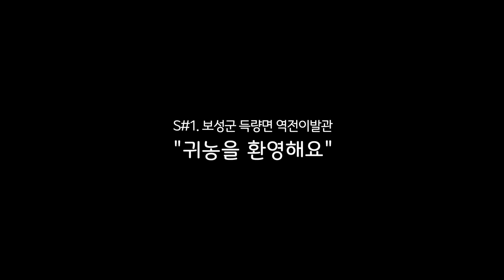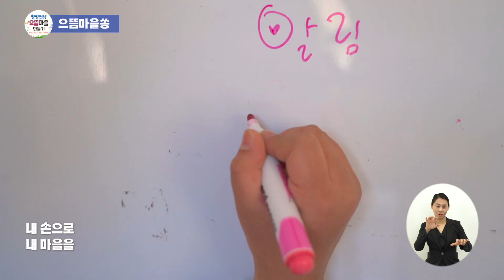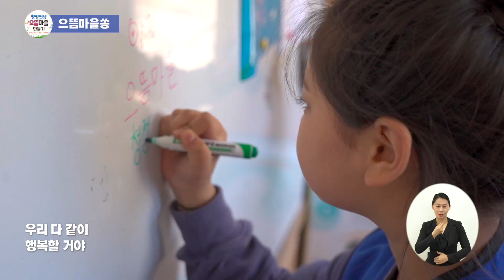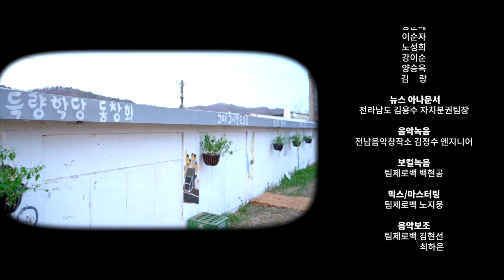[M/V] 으뜸마을쏭 ♬最好的小镇歌 ♬Lagu desa terbaik ♬The best village song ♬一番村の歌 ♬도민과 함께 만든 창작뮤직비디오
전라남도에는 8,500개의 마을이 있습니다.
올해는 1,000개의 으뜸마을을 만들고
2025년까지 3,000개 으뜸마을을 만듭니다.

※ 본 영상은 코로나19 방역수칙을 준수하며
촬영하였습니다. 70~80년대 상황 연출을 위해
출연자들이 마스크를 미착용한 점 양해바랍니다.

♬으뜸마을쏭♬
♬最好的小镇歌♬
♬Lagu desa terbaik♬
♬The best village song♬
♬一番村の歌♬

(1절)너와 나 함께 손에 손 잡고서
내손으로 내 마을을 깨끗이 가꾸러 가요

우리 스스로 하는 마을단장을 해요
남도에 사는 너와나 모두가

서로 다 같이 웃을 수 있게

워워~ 마을마다 피어나는 아름다운 향기를
함께 나눠봐요. 으뜸 마을로

들녘 하늘 강 바다 우리들의 삶의 터전
함께 만들어요, 으뜸 마을을 (let‘go nam-do)

아리 아리 아리 아리랑 생명의 땅 전남( 청정 전남)
쓰리 쓰리 쓰리 쓰리랑 아름다운, 으뜸 남도여(으뜸 마을)

(2절)어느 날 마을 어귀를 지날 때
이리저리 둘러봐도 마을이 썰렁할 때는

그냥 지나침 안돼 함께 고민을 해요
머리를 맞대 지혜를 모으면

우리 다 같이 행복할거야

워워~ 살기 좋은 살고 싶은 아름다운 마을이 되면

우리 뿌듯해요 으뜸 마을

너 나 우리 정다운 사람들 함께하면
다시 찾아와요. 청정 전남이(let‘s go nam-do)

사랑해요 으뜸 남도여 (으뜸 마을)